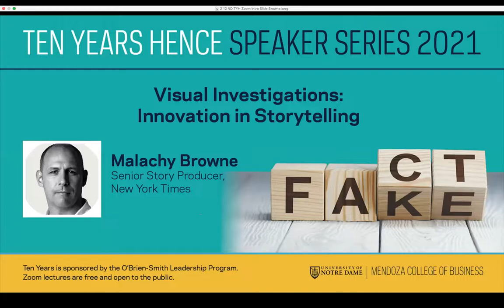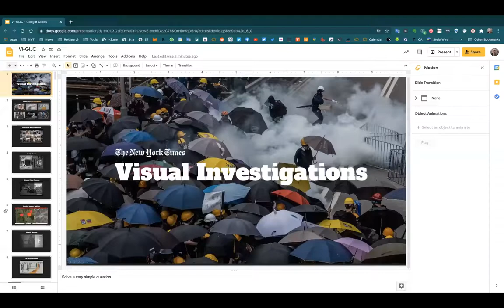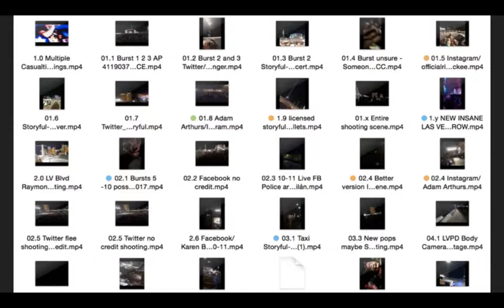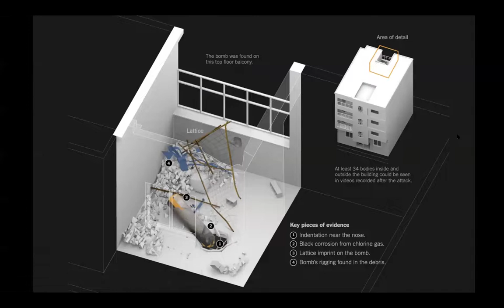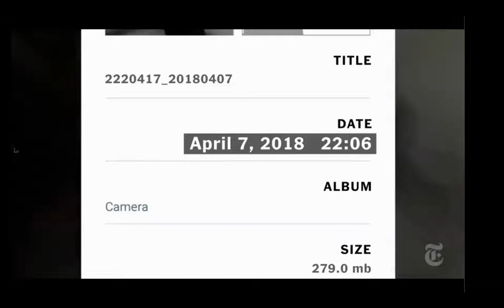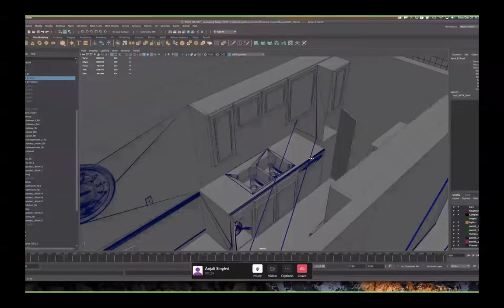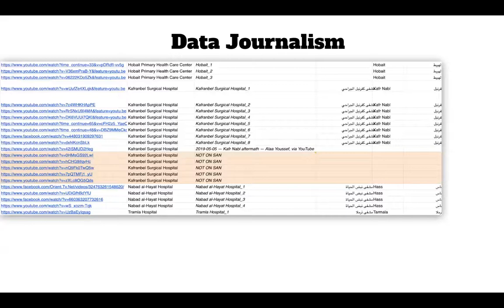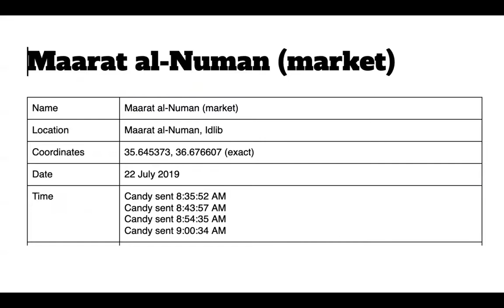Harnessing Visual Storytelling Innovations in Journalism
Explore the dynamic realm of visual storytelling innovations with Malachy Browne, a pioneer in Visual Investigations at the New York Times, presented during the "Ten Years Hence" series, sponsored by the O'Brien-Smith Leadership Program. This session delves into how innovative storytelling techniques are revolutionizing journalism, offering a profound impact on news dissemination and audience engagement in the era of News, Fake News, and Deep Fakes.

Visual storytelling has emerged as a crucial tool in journalism, allowing for more engaging and informative reporting. Browne, a seasoned story producer, shares insights into the cutting-edge methodologies that the New York Times employs to craft compelling narratives through visual media. This discussion not only highlights the technological advancements in visual investigations but also underscores the ethical considerations and challenges faced by journalists in maintaining integrity and truth.

As we navigate through an age where misinformation is rampant, understanding the power of visual storytelling becomes essential. The session outlines strategies for leveraging visual content to create impactful stories that resonate with viewers and promote a well-informed public. Techniques such as data visualization, interactive media, and augmented reality are discussed, showcasing their ability to transform complex information into accessible and relatable content.

Participants will gain a deeper appreciation for the role of visual storytelling in shaping public perception and its potential to influence societal change. The talk also emphasizes the importance of continuous innovation in journalistic practices to adapt to the ever-evolving digital landscape. By embracing these visual storytelling innovations, journalists can more effectively combat disinformation and foster a culture of transparency and trust.

This 400-word exploration into visual storytelling innovations not only highlights its significance in modern journalism but also encourages media professionals and enthusiasts to consider how visual narratives can be harnessed to enhance the accuracy and depth of their reporting. Join us in this enlightening conversation to discover how visual investigations can lead the way in truthful, compelling journalism.